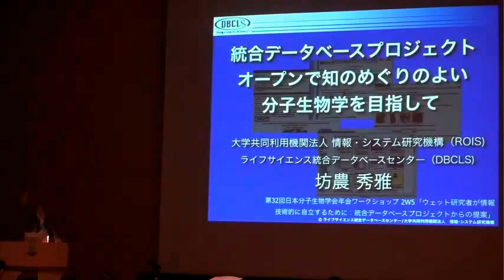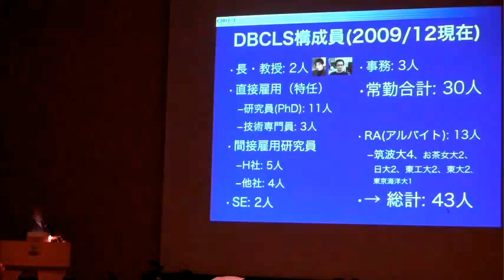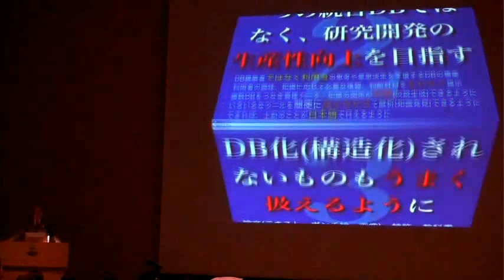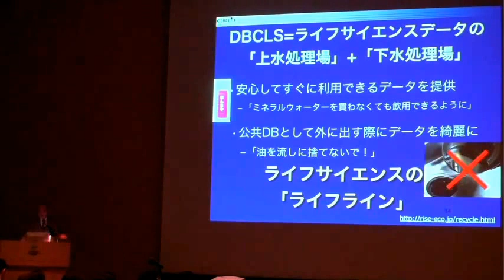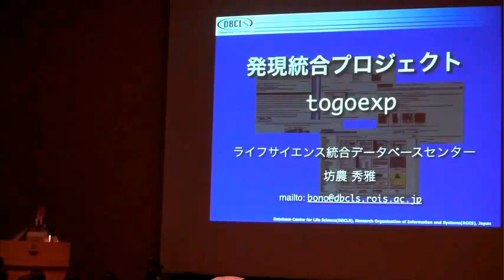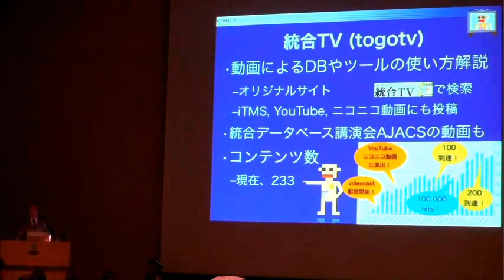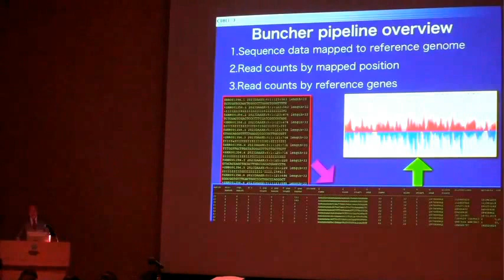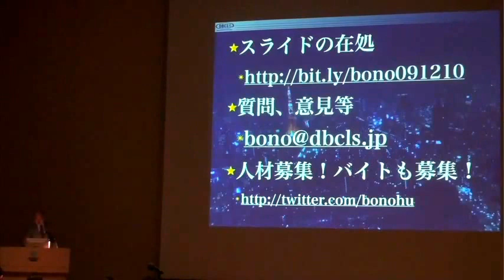オープンで知のめぐりの良い分子生物学を目指して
本日の統合TVは 第32回日本分子生物学会年会 2日目に開催されたワークショップ「ウエット研究者が情報技術的に自立するために：統合データベースプロジェクトからの提案」から、ライフサイエンス統合データベースセンター 坊農秀雅 による「統合データベースプロジェクト：オープンで知のめぐりの良い分子生物学を目指して」をお送りします。

ライフサイエンス統合データベースプロジェクトが目指すもの、また現在鋭意開発中の次世代シーケンサーを使った発現情報の統合化システム togoexp について紹介されています。